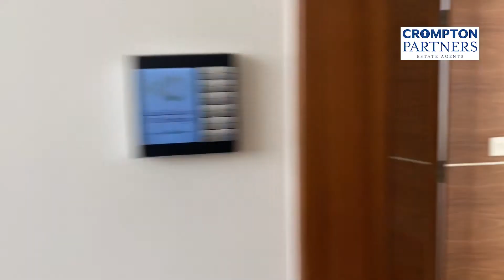Hidd Al Saadiyat 7 Bedroom Villa Type 3C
A virtual tour for a villa in Saadiyat